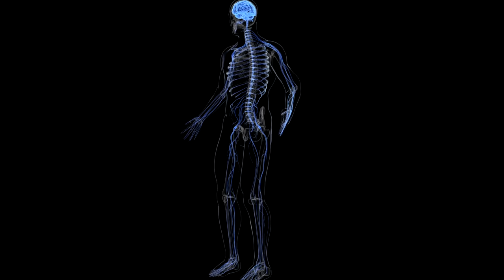Neurologist Reveals 10 Sneaky MS Symptoms You Shouldn't Ignore!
Discover the Top 10 Subtle Multiple Sclerosis Symptoms you might be missing in this eye-opening video by MS neurologist Dr. Aaron Boster! Many MS patients struggle with sneaky, overlooked symptoms such as irritability, cognitive fog, motor fatigue, trouble walking in the dark, bladder retention, constipation, transient double vision, abnormal skin sensations, diminished sexual sensation, swallowing difficulties, and impaired social cognition.

Could your symptoms actually be multiple sclerosis in disguise? Learn about these hidden signs, how to recognize subtle MS symptoms early, and get practical, actionable pro tips directly from an MS specialist. Understanding these less obvious symptoms can drastically improve your quality of life, relationships, and overall health.

👉 If you experience irritability, brain fog, bladder problems, constipation, vision issues, sexual health changes, swallowing trouble, or social awkwardness, watch now to uncover MS connections you might have overlooked!

The Boster Center for Multiple Sclerosis accepts new consultations and is actively enrolling several MS clinical trials! or call to schedule!

NOTE: Make sure to talk to your provider before ANY treatment decision. We hope to educate, empower and energize those impacted by Multiple Sclerosis. This channel consists of a collection of formal lectures and informal video clips about MS to help educate others. These videos do not provide medical advice and are for informational/educational purposes only. The videos are not intended to be a substitute for professional medical advice, diagnosis or treatment. Always seek the advice of a qualified health provider with any questions you may have regarding a medical condition. Never disregard professional medical advice or delay in seeking it because of something you have read or seen in any of our videos. They are just to help educate you about the condition guys!